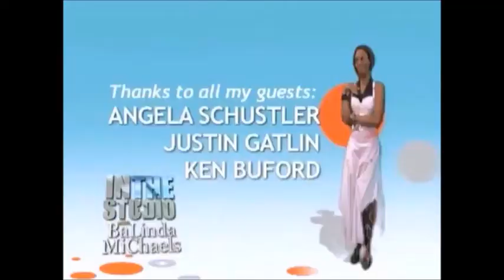in the studio with justin gatlin